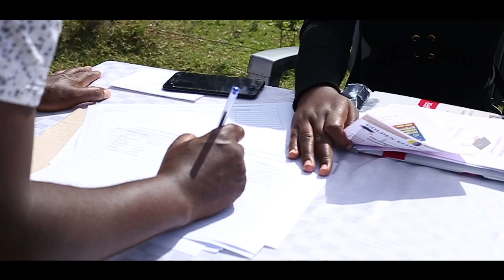Golden Elites Schools || Graduation Ceremony 2022